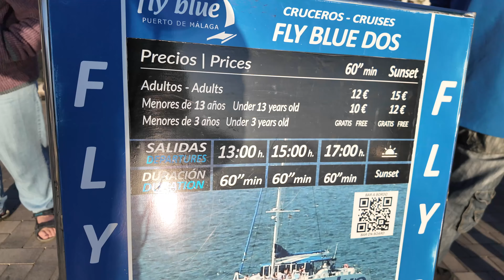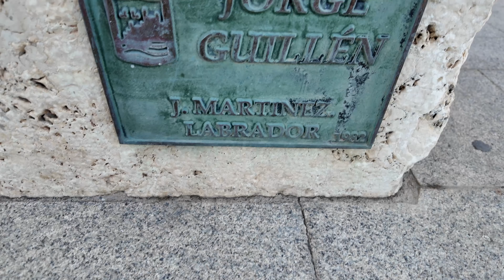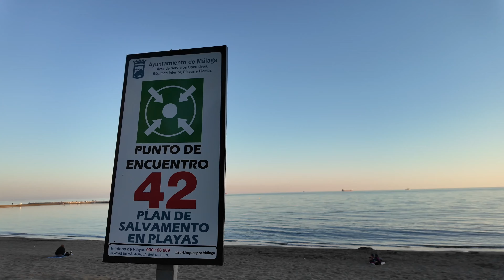Evening walk around Malagueta in Malaga, Spain. Camera DJI Osmo Pocket 3.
Walking tours HD 4K in all countries and places.

Welcome to Walking Tours HD 4K - This video walks around the world. Ultra HD and 4K walking tours in all countries and places.

Let's walk together and watch people and events. We will watch people, situations, nature, cities, holidays and other events in different places in the present moment.

Walking Tours HD 4K will show you the real architecture and design, nature and animals, people and moods. This is all called a "video walk." Without processing or minimally show you virtual walking tours around the world in Ultra HD 4K video format.

It is very interesting to see the atmosphere of different places and cities. And then go there to see for yourself.

Walking Tours HD 4K